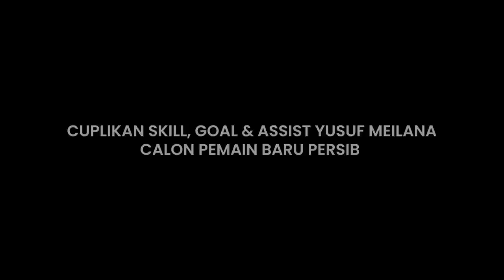Skill & Goal Yusuf Meilana - Calon Pemain Baru Persib 2022/2023 ● FULL HD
Video ini adalah cuplikan skill, assist & goal dari Yusuf Meilana yang dirumorkan sedang di incar oleh Persib.

Yusuf Meilana adalah seorang pemain yang saat ini bermain untuk klub Persik Kediri dan berposisi sebagai bek kiri.
Thanks to : Liga 1, Indosiar & Vidio